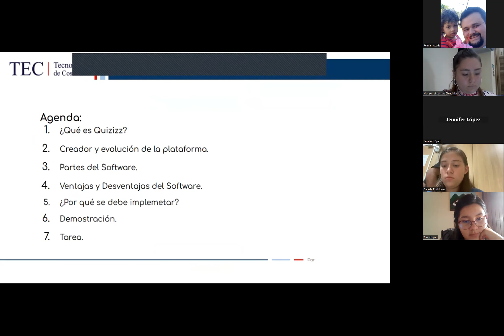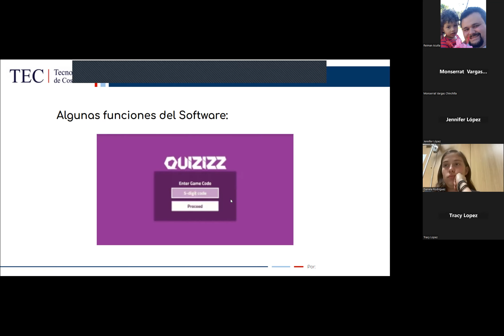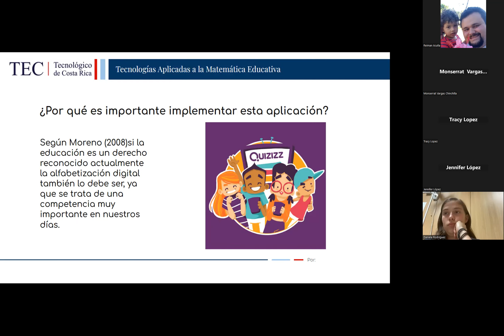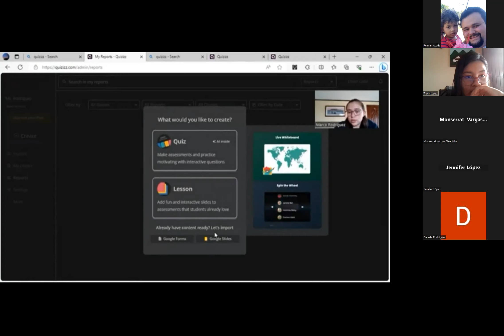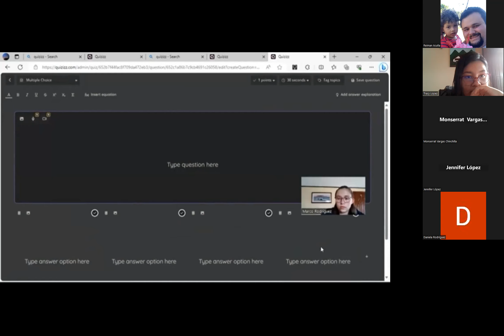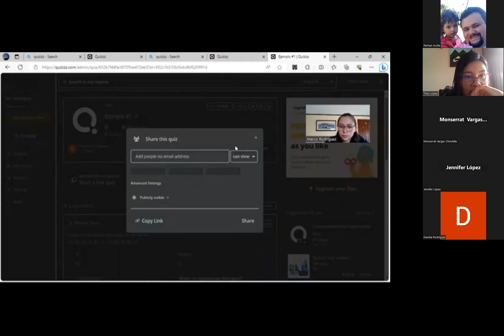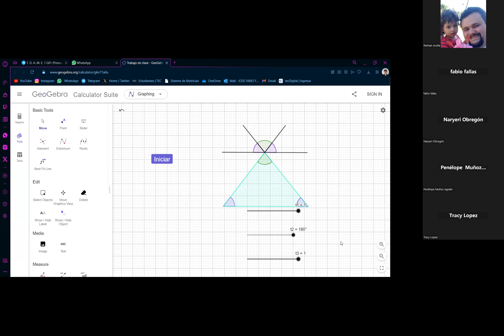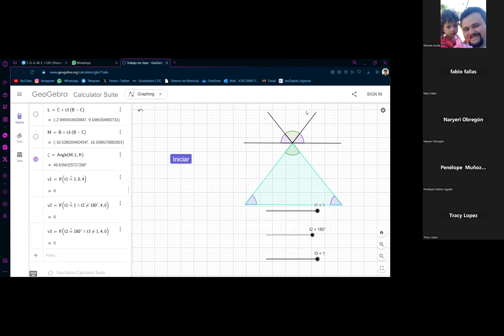Uso de Quizziz. Animación con Geogebra-Suma ángulos internos de un triángulo. Trabajo en ZOOM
En esta clase se explica al grupo 01 de Tecnologías Digitales Aplicadas a la Matemática Educativa I el uso de más herramientas con GeoGebra por medio de una animación (Suma ángulos internos de un triángulo). De igual forma el grupo 6 de software expone el programa Quizziz y deja una tarea al respecto.